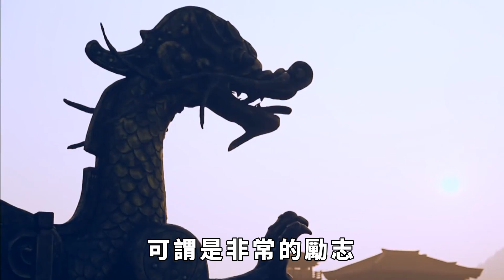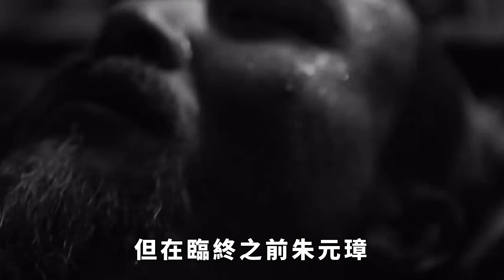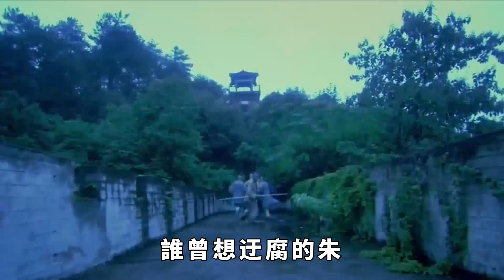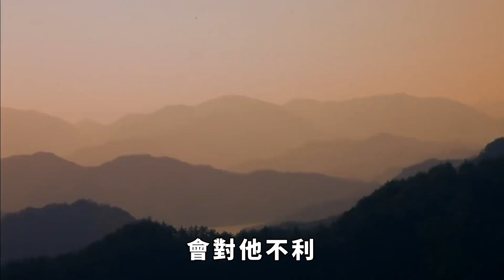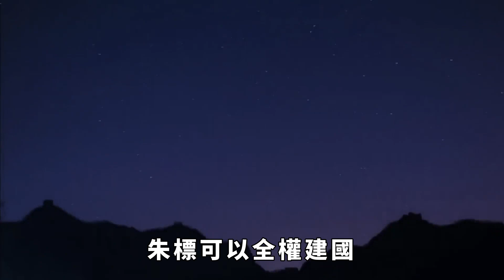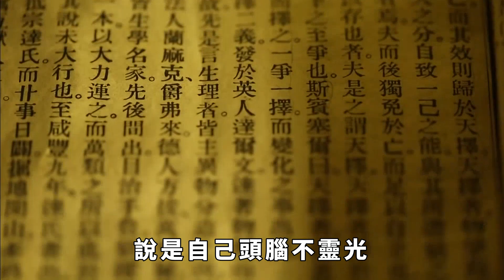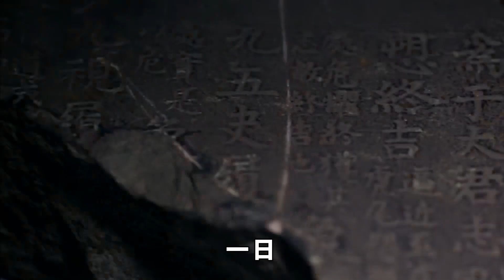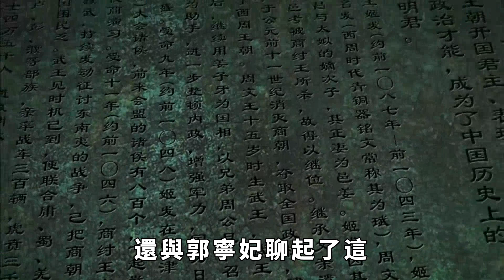朱元璋死前曾聲嘶力竭大喊五字，群臣卻裝沒聽見，終導致大明易主 【盛歷史】歷史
最熟悉一個人脾氣秉性之人，可能就要算這個人的父母與妻子了。畢竟大多數父母都會見證子女的成長過程，而妻子更會彼此相伴度過後半生。作為大明國第三任皇帝的朱棣，最了解其性格的人，可能就要算他的結發妻子徐皇後以及他的父親朱元璋了。